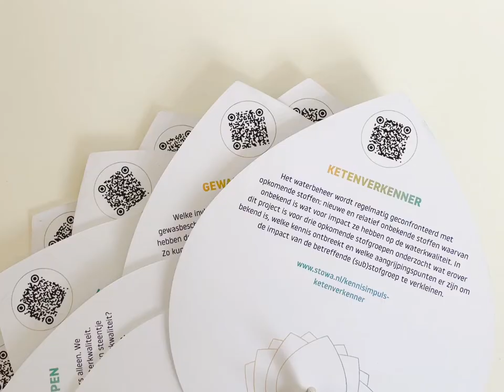Waterkwaliteit | Kennisimpuls Waterkwaliteit, explainervideo | 2022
Over alle projecten zijn korte projectfilms gemaakt met de belangrijkste resultaten. het betreft: Brakke Wateren, Diergeneesmiddelen, Ecologie, Gedragswetenschappen, Gewasbescherming, Grondwater, Ketenverkenner, Nutriënten, Toxiciteit.